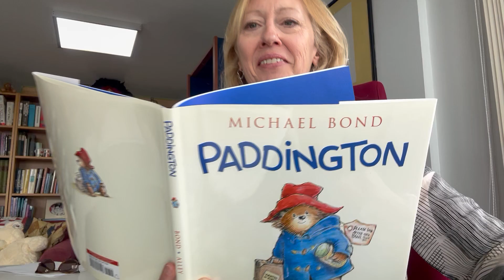PADDINGTON by Michael Bond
With his good intentions and humorous adventures, Paddington Bear has charmed readers for over 50 years. The small bear with the bright red hat and blue duffle coat set out on the adventure of a lifetime with nothing but a suitcase, several jars of marmalade, and a label around his neck that read 'Please look after this bear. Thank you.' He crossed the ocean heading for England and arrived in London's busy Paddington Station where he was discovered by Mr. and Mrs. Brown. As luck would have it, the Browns were just the sort of people to welcome a lost bear into their family, and their lives would never be the same. 'I was brought up by my aunt Lucy in Darkest Peru' he began. 'But she had to go into a Home for Retired Bears in Lima.' He closed his eyes thoughtfully and a hush fell over the room as everyone waited expectantly. The classic tale, beautifully illustrated in full page colour illustrations by R. W. Alley. Ages 4-8 years, 32 large pages 28cm squared approx.